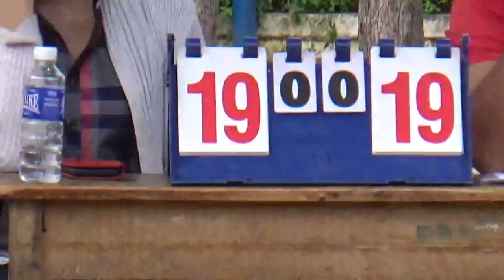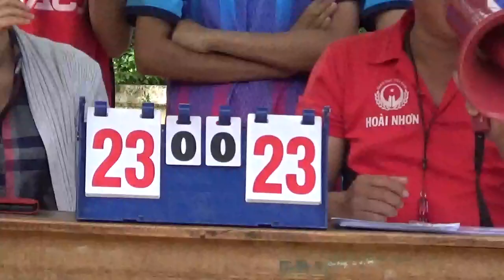BÓNG CHUYỀN NỮ TAM QUAN + HOÀI XUÂN 1